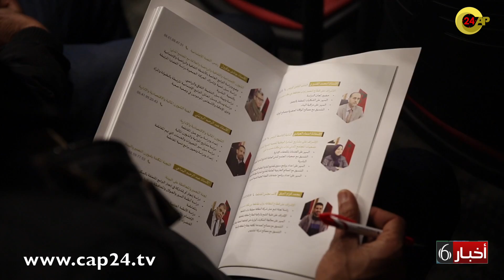"أخبار السادسة" مع نهيلة نايتولحيان - السبت 03 فبراير 2018